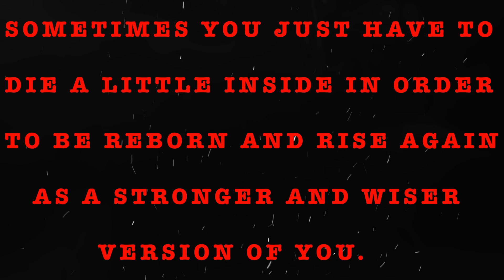TRUE CRAZY NEIGHBOR STORIES | RAIN SOUNDS